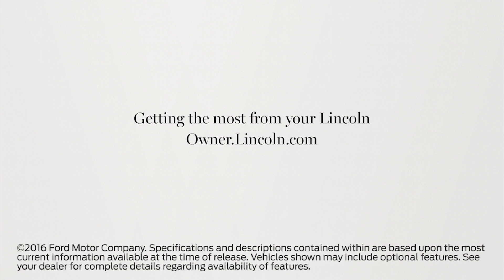Understanding Dynamic Torque Vectoring | How-To | Lincoln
This video will help explain what Torque Vectoring Control (TVC) is and how your vehicle uses it to help maneuverability.

Watch videos, view owner's manuals, get tips, information & more at the official site for Owners

For additional resources – including how-to videos, digital owner’s manuals, Lincoln ownership benefits, and more